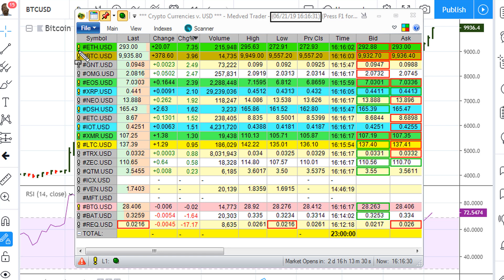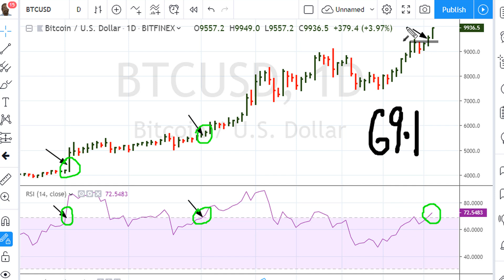RSI 69.1 Blessing - #986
We look at the concept of RSI (Relative Strength Index) strength when the RSI level is above 69.1 Ya, NOW you know! Original Muathe.com Concepts.

$LTC.X LiteCoin $BTC.X

ABOUT MUATHE.COM

SIDENOTES

How is MACD calculated?
How to read MACD?
How does MACD work?
What does the MACD measure?

I Am You!
Love Is The Answer!! Feel Good, Every Moment!!!